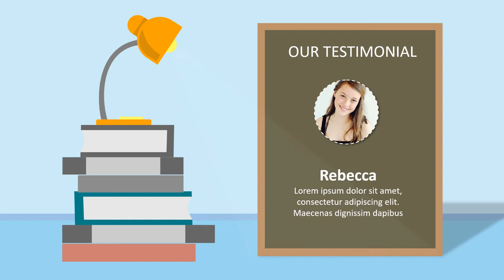Paket Pembuatan Video Promosi dan Website Murah di Duri Selatan, Jakarta